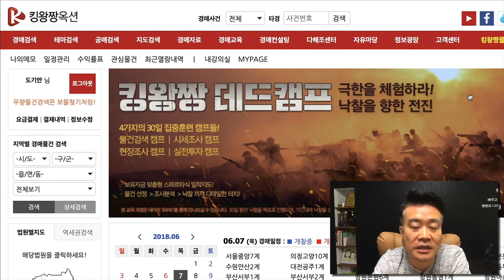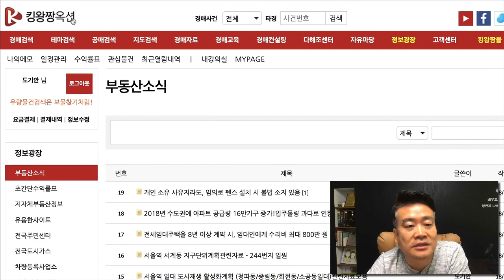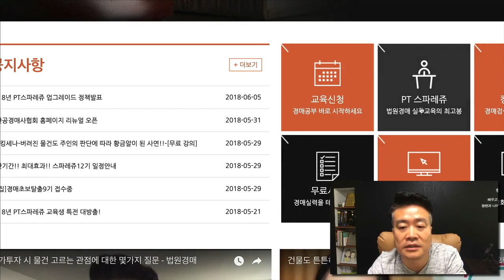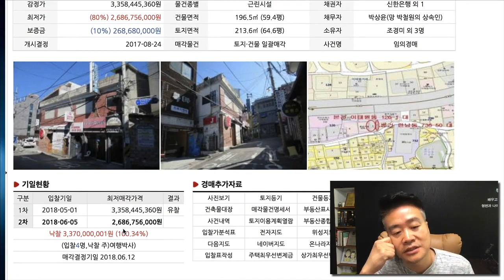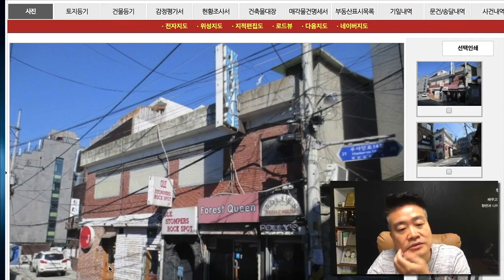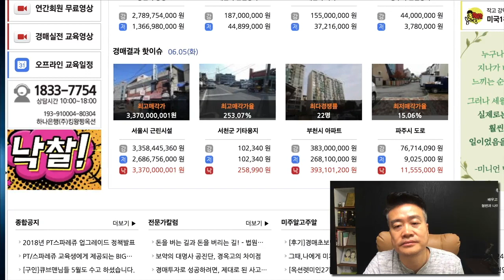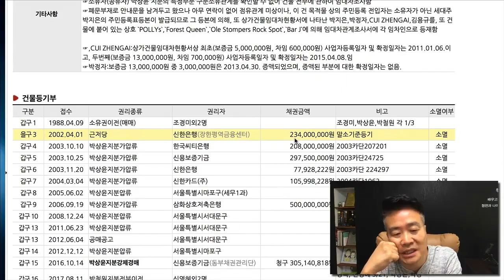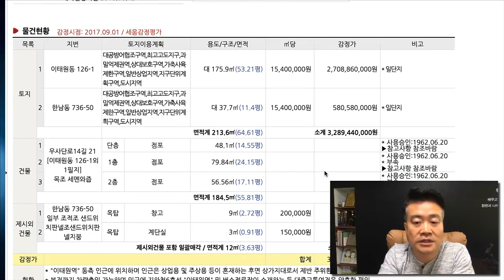평당5600만원에 비싸게 낙찰된 이태원 근린상가 - 경매물건해설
사건번호: 2017타경5408 사건 설명입니다.
강남과 이태원등지는 투자대비 수익률이 많이 떨어집니다.

그러나, 각자 사용용도와 목적에 따라서 필요하면 구입하는 것입니다.
향후 언젠가는 분명 더 가치가 오를 수 있는
자리가 강남, 이태원등지이기도 하니까요.

이런거 보면 역시 부동산은 자본을 많이 가진 사람들에겐
좀 더 장기적인 투자도 괜찮을 수 있다는 것을 알 수 있습니다.

법원경매 전문교육기관 대한공경매사협회 방송입니다.
경매검색과 교육을 한번에 해결할 수 있는 킹왕짱옥션은 협회의 자회사입니다.

카카오톡에서 [킹왕짱옥션]을 검색하세요!!